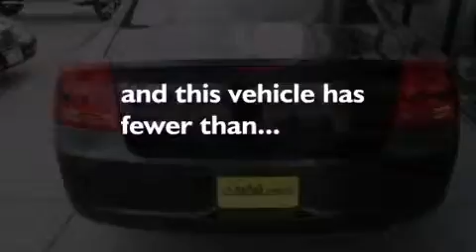2008 DODGE CHARGER DeSoto TX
We are proud to present this 2008 DODGE CHARGER .

 We have been honored to serve the DeSoto TX area , we promise that your experience at our dealership will exceed your expectations !

 Year : 2008
 Make : DODGE
 Model : CHARGER
 Engine : 2.7L V6
 Trans . : AUTO
 Exterior : BRILLIANT BLACK CRYSTAL PEARL
 Miles : 44,703

 Stock : 30401A